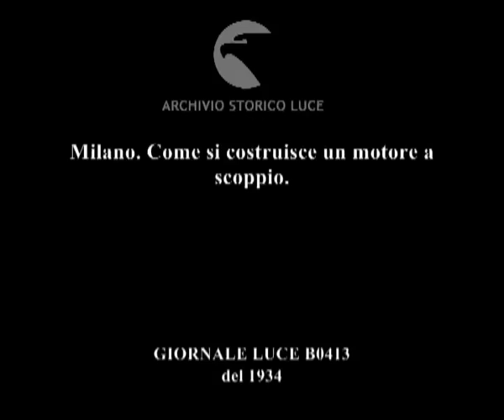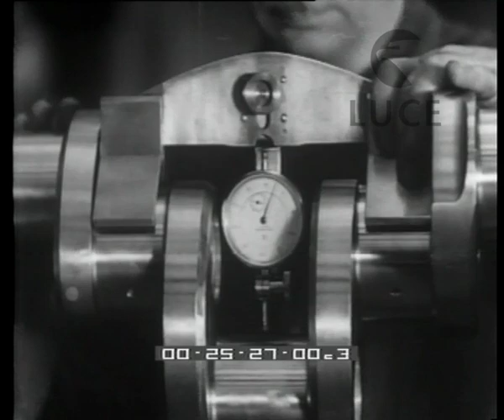Come si costruisce un motore a scoppio. Milano.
Descrizione sequenze:fasi di lavorazione per la produzione di motore a scoppio in un'officina, catena di montaggio ;